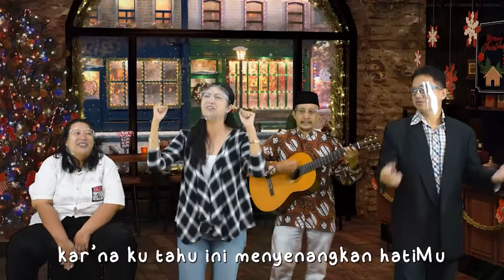Ibadah Interaktif Anak Eagle's Nest - Minggu, 20 Desember 2020 - Yesus Anak Tukang Kayu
Friman Tuhan : Markus 6 : 3